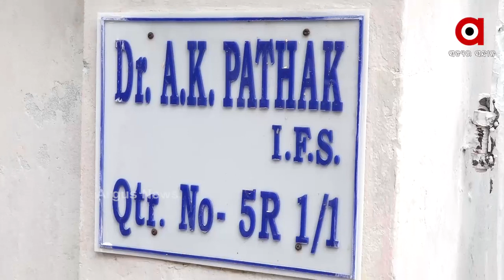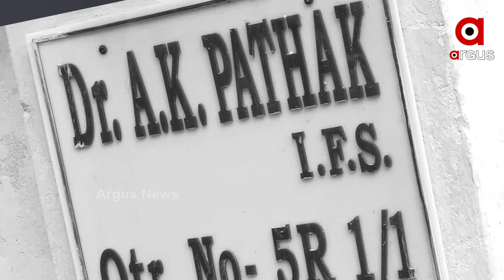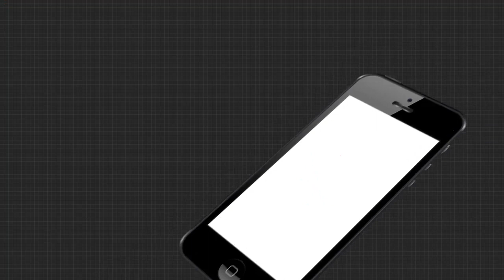ଭିଜିଲାନ୍ସ ଜାଲରେ କୋଟିପତି ଫରେଷ୍ଟ ଅଫିସର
ଭିଜିଲାନ୍ସ ଜାଲରେ କୋଟିପତି ଫରେଷ୍ଟ ଅଫିସର । ବେଆଇନ ଭାବେ ସମ୍ପତ୍ତି ରଖିବା ଅଭିଯୋଗରେ ଆଡିସନାଲ ପିସିସିଏଫ ଅଭୟକାନ୍ତ ପାଠକଙ୍କ ଘରେ ଓ କାର୍ଯ୍ୟାଳୟରେ ଚଢାଉ । ଓଡିଶା ସମେତ ଏକାସମୟରେ ମହାରାଷ୍ଟ୍ର, ବିହାର ଓ ରାଜସ୍ଥାନରେ ଚଢାଉ କରୁଛି ଭିଜିଲାନ୍ସ...